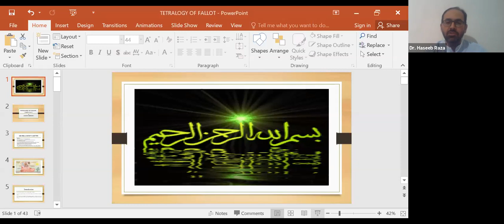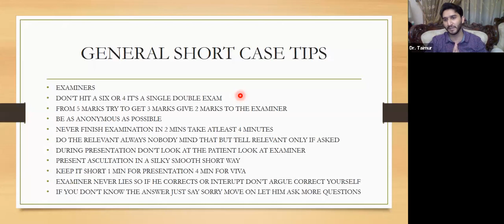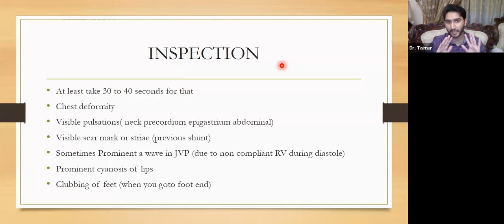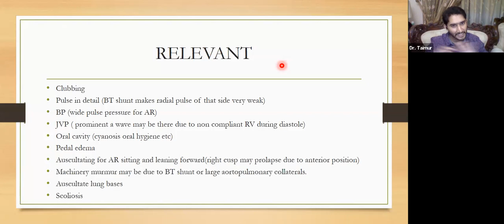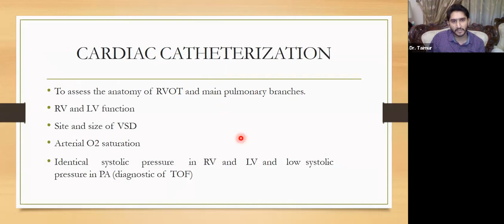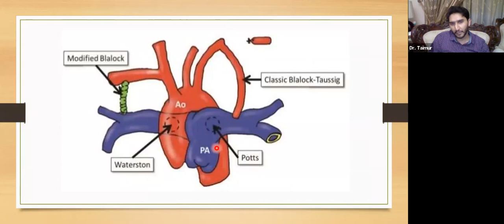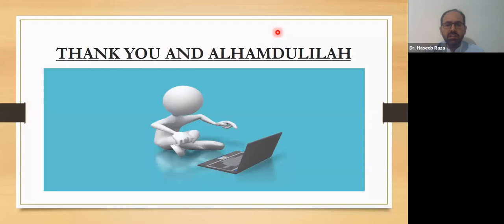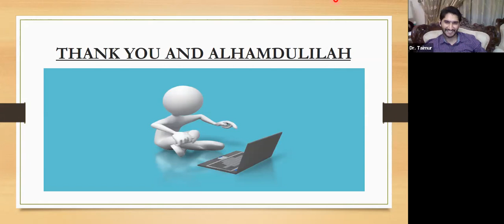Webinar 15, Short Case on TOF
Speaker: Dr Taimur Ahmed, 17 June 2020